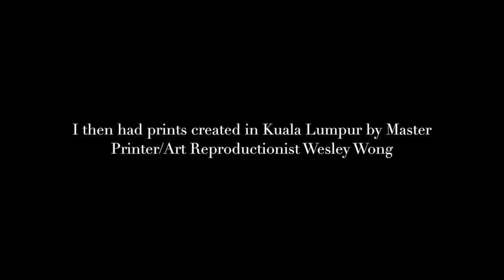THE MAKING OF "CAMBODIAN SMILE" BY JULIA HAW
In this video I share with you the process of creating "Cambodian Smile," the first painting created for my "Same Same But Different" exhibition slated for January 11th, 2018 in Siem Reap, Cambodia at 111 East Gallery. This piece was created entirely in Siem Reap in my apartment I maintained for three months.  The five prints made were completed by Master Printer Wesley Wong in Kuala Lumpur.

Her work has been exhibited in such places as the Chicago Cultural Center, IL State Museum, in Siem Reap, Cambodia, and extensively with curator and dealer Claire Molek.

Photo in Gallery Courtesy Scott Povey
Music: "Kom Kung Twer Evey (Don't Be Mad)" by Ros Sereysothea